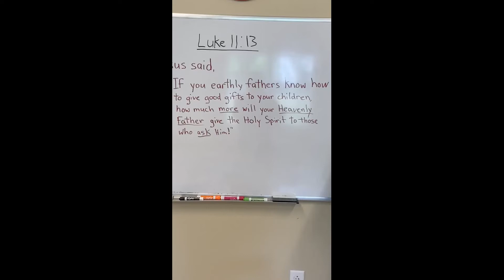Children's Message - Fathers Day 2020